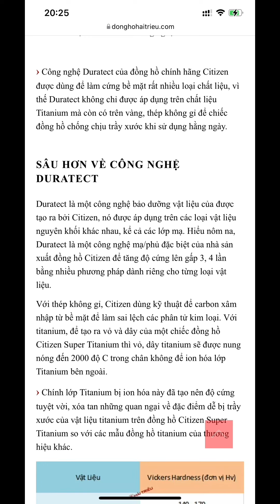ĐH nữ dòng cao cấp C.IT.IZ.EN XC, pin năng lượng Mặt Trời, vỏ mạ PDV vàng hồng, cọc số la mã đẹp 90%